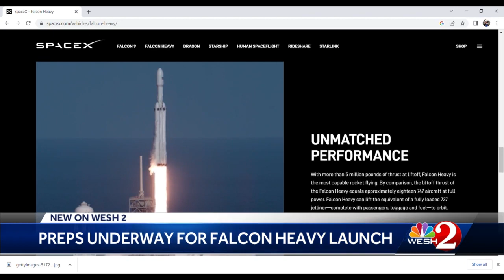SpaceX readies Falcon Heavy for launch from Kennedy Space Center